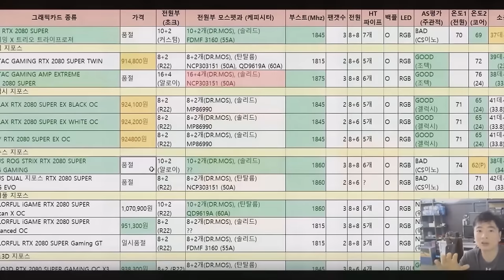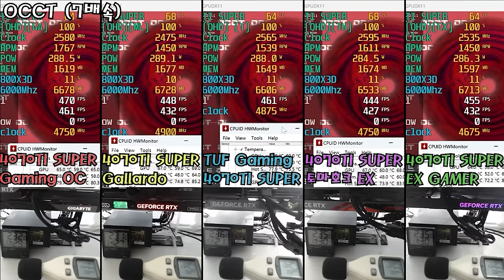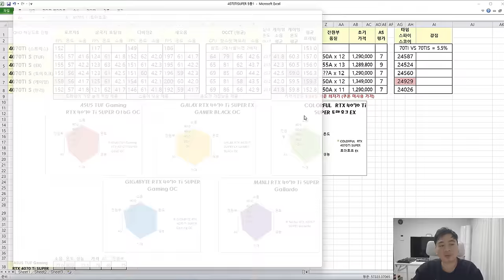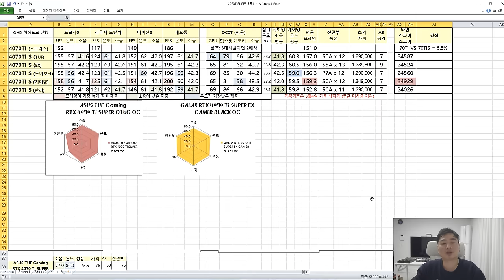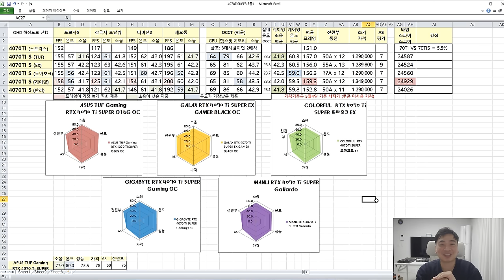4070TI SUPER 5종 비교 (.. 과연 딴 녀석들도 TI랑 별 차이없을까?)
상위 - 하위 모델 격차는 결국 3~4% 내외입니다
중위 - 하위는 1~2% 격차구요
지도가 때문에 129에서 안내려가고 있던데 2월 되면 지도가 풀리긴 할겁니다
일단은 구매 말고 지켜보시죠 (4070TI랑 별 차이 없는건 상위든 하위든 다 똑같습니다)